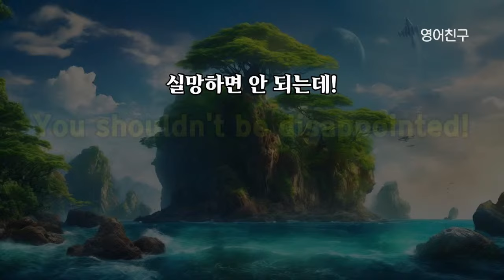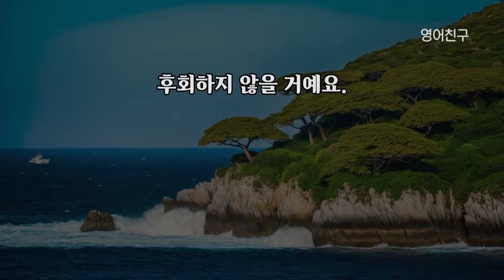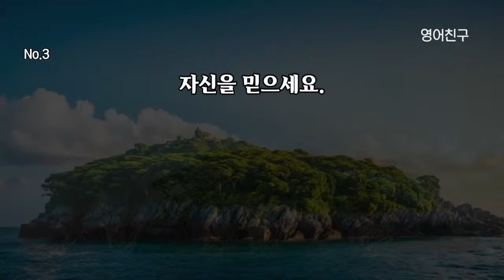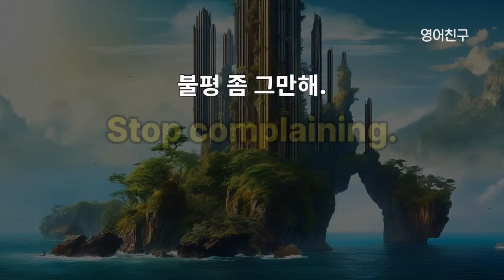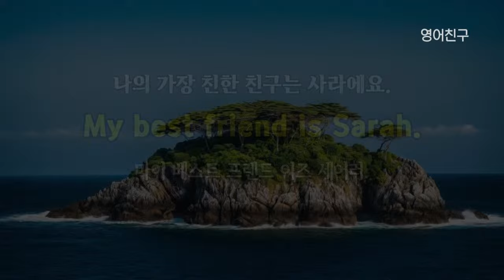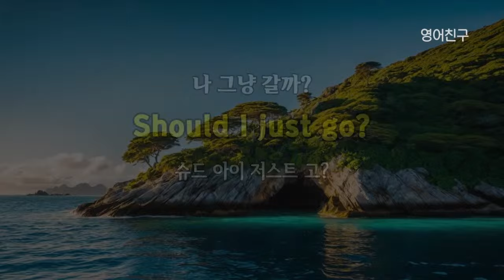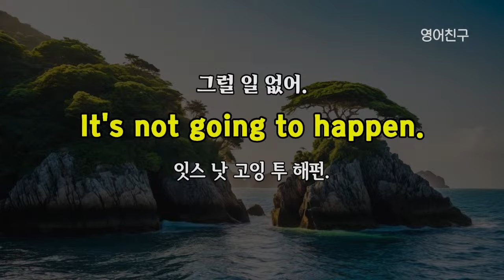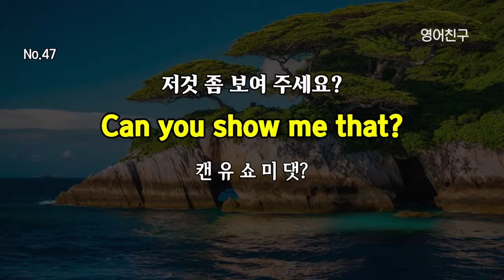#393 생활영어 300문장 l 쉬운영어 공부 시니어영어 영어회화 왕초보영어 생활영어 일상 영어 영어 듣기 영어발음연습 영어 표현